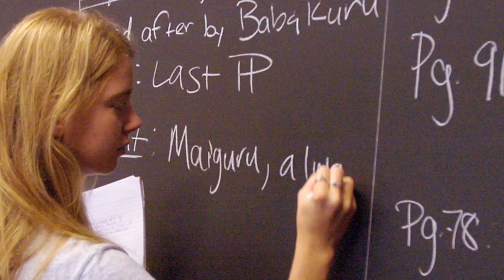The Harvard Summer Experience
Explore the Harvard Summer experience in photos, and join us for a summer you'll never forget!